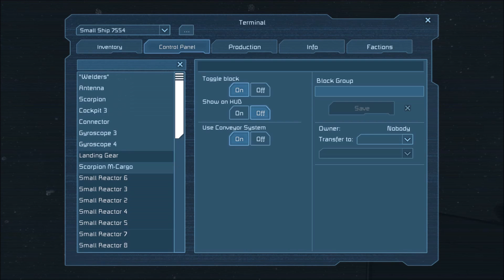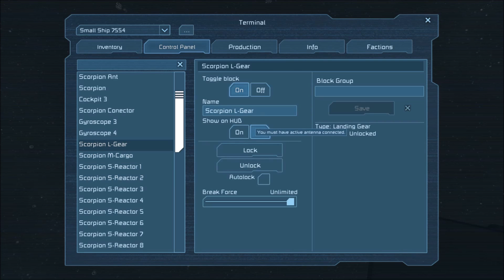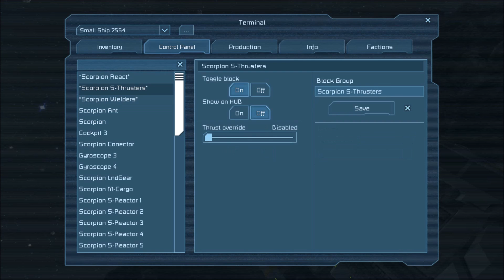Space Engineers ~ Lets Play S01 E024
Its getting so close I can almost taste it ... Soon the large ship will get its first shakedown cruise!!!

Let me know what you did or did not like in the video.